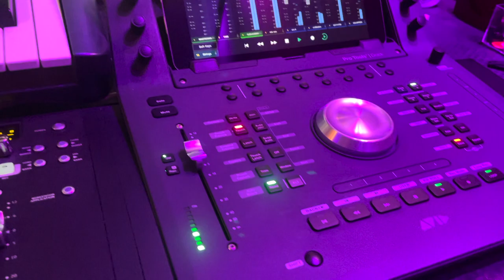Vlog Mixing a Vocal Ballad